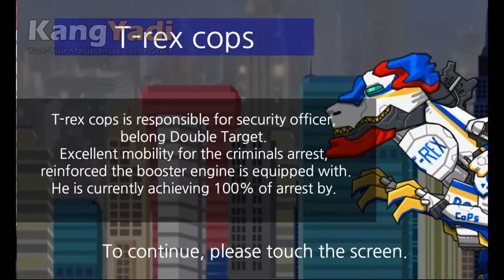Combine Dino Robot T Rex Cops Dinosaur Robot Assembly